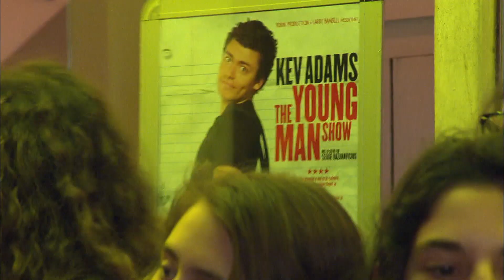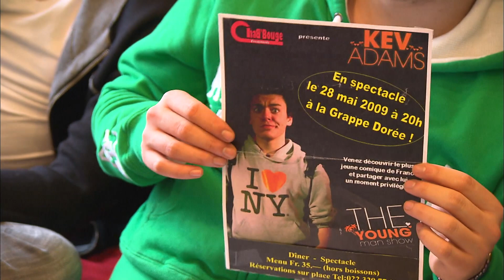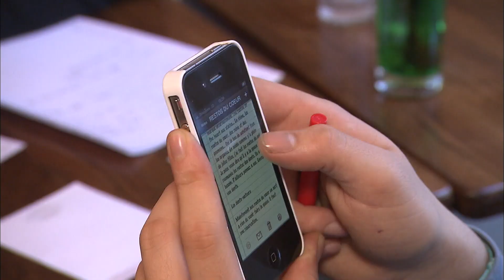Kev Adams, le clown des ados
Ses sketches font hurler de rire les adolescents. Les profs, les parents, les potes, Internet, la puberté : dans son spectacle, il défriche une terre jusque là inexplorée par les comiques. Et ça cartonne auprès des teenagers. Certaines de ses répliques sont même devenues cultes chez les lycéens : "Trop d'ski tue le ski", c'est la réponse qu'il fait à sa prof d'histoire qui le questionne sur Léon Trotski ! Repéré par Anne Roumanoff il y a trois ans après un petit rôle au cinéma et des castings sans lendemain, Kev Adams a été prié de passer "son bac d'abord" par ses parents avant de se jeter dans le grand bain du one-man-show. Portrait de la coqueluche des cours de récré.

Réalisateur : Clément Fouquet